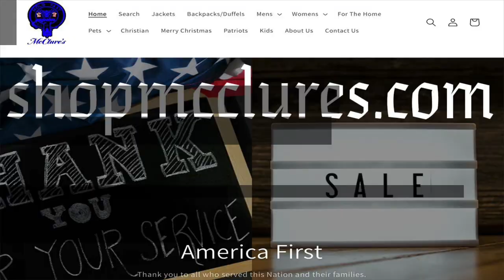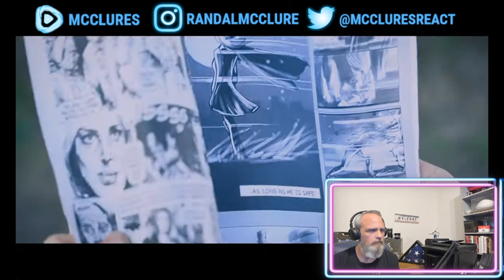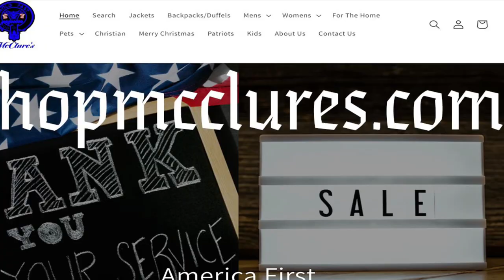Drapht Super Hero Ft Eli Greeneyes Reaction